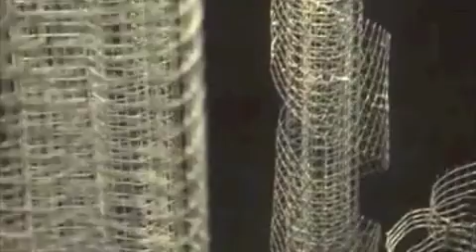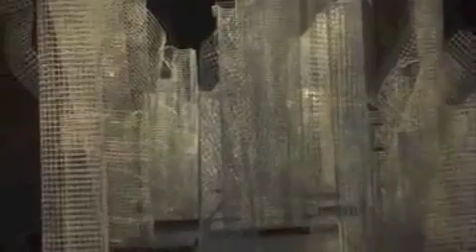Future City longer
עיר העתיד Future City